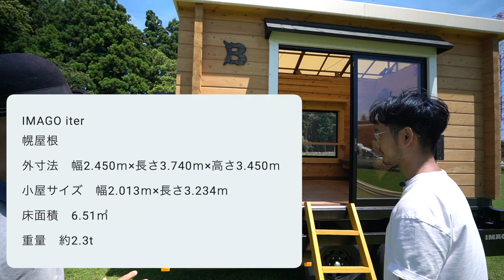【BESS走るログ小屋】新スタイルキャンピングトレーラーご紹介！イマーゴイーテル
今回はハウスメーカーのbessさんがなんとキャンピングトレーラーを作ったという事でヴィ・アゲインヴィレッジにGOOUTさんの取材で来てくれました！
今までレビューさせて頂いたトレーラーとは全く違うコンセプトで作られたイマーゴイーテルはDIY好きには堪らない仕様になっています。
また贅沢なログ材をしてようしており見た目のさることながら断熱性にも優れ夏涼しく、冬は暖かいログ小屋トレーラーです。

・ヴィ・アゲインヴィレッジキャンプ場ホームページ

・ヴィ・アゲインヴィレッジLINE公式アカウント

PolarPro 82mm 可変ND
Gopro hero9